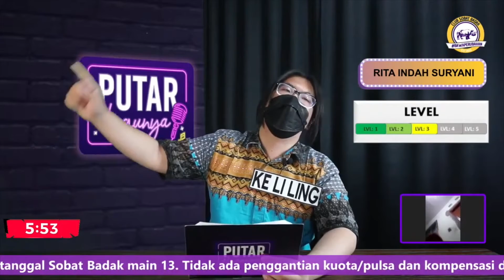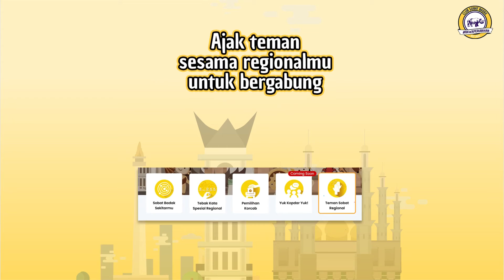Bunda Rita Indah Suryani | 31 Mei 2022 | Putar Lagunya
Halo Sobat Badak! Kali ini di Putar Lagunya ada Bunda Rita Indah Suryani

Item ID: BG3HCV9
Author Username: Orchestralis
Licensee: Yokesen Indonesia
Registered Project Name:  CSB
License Date: February 15th, 2022

Item Title: The Show
Item ID: ALCEXGQ
Author Username: Stockwaves
Licensee:  Yokesen Indonesia

Item Title: TV Show Opener
Item ID:   PRPS3XP
Author Username: Tonydrumer
Licensee: Yokesen Indonesia

Item Title: Groove
Item ID:  T8Z4CE2
Author Username: SilverHoof
Licensee: Yokesen Indonesia

Item Title: Funny Cartoon Dixie
Item ID: 3MC9HKV
Author Username: Tonydrumer
Licensee: Yokesen Indonesia

Item Title: Funky Horns Logo
Item ID: HGN64EH
Author Username: EvolvingVibes
Licensee: Yokesen Indonesia

Item Title: The Funk Intro
Item ID: 8UX5N52
Author Username: Tonydrumer
Licensee: Yokesen Indonesia

Item Title: Game Over - Cartoon 3
Item ID: FVSZ8D7
Author Username: GameChestAudio
Licensee: Yokesen Indonesia